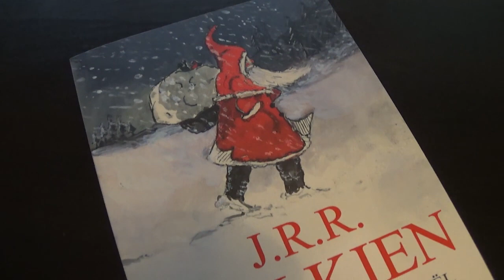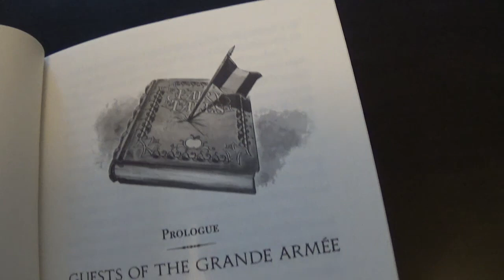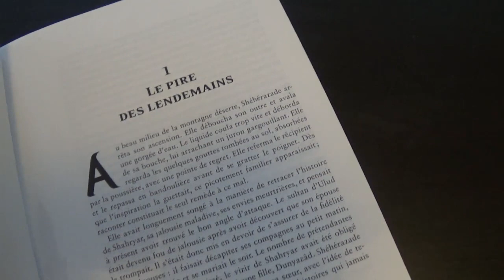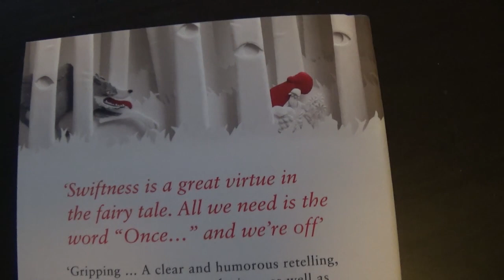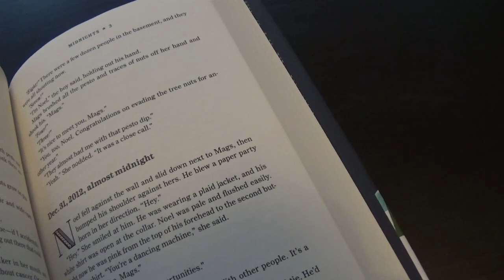PILE À LIRE / Cold Winter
Cette année je participe au challenge Cold Winter, c'est l'occasion de vous présenter ma Pile à Lire de décembre et de cet hiver :)
Livres présentés dans la vidéo :
- Lettres du Père Noël, J.R.R. Tolkien
- The land of Stories, III : A grimm Warning, Chris Colfer
- Or et nuit, Mathieu Rivero
- Grimm tales : for young and old, Philip Pullman
- Le livre de perle, Timothée de Fombelle
- My true love gave to me, Collectif

Remplacez le [at] par @ !

N'oubliez pas de paramétrer votre Compte GOOGLE+ pour que je puisse vous répondre !

Je filme avec une SONY HDR-CX240

Bonnes lectures ! ♥